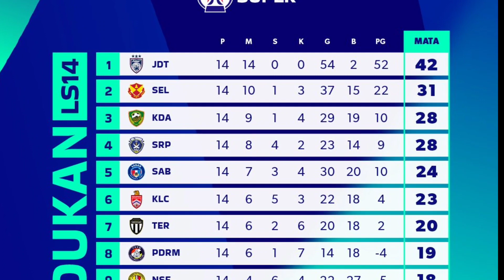🔴Murka‼️Pengadil Berat Sebalah, Komen Mengejutkan Pelatih Terengganu FC Usai kekalahan Atas JDT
Pengadil tak bekerja maksimal, Terengganu FC terpaksa akur dengan kekalahan  3 1 kepada Johor Darul Ta'zim dalam aksi Liga Super di Stadium Sultan Mizan Zainal Abidin.